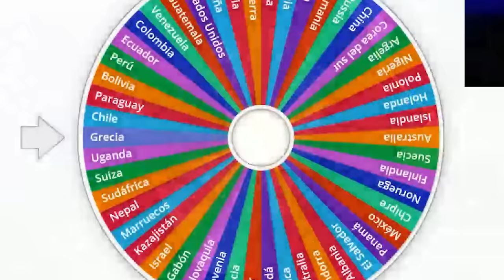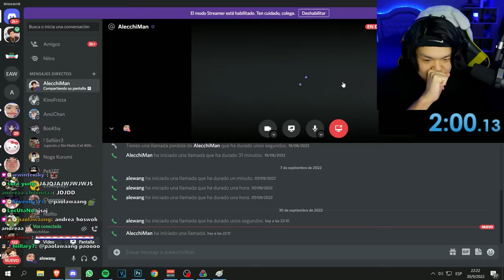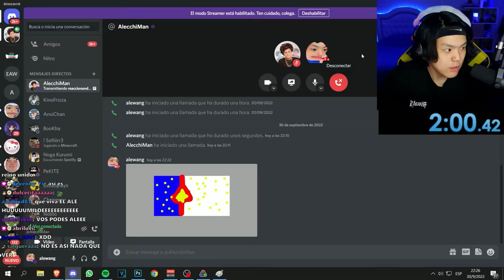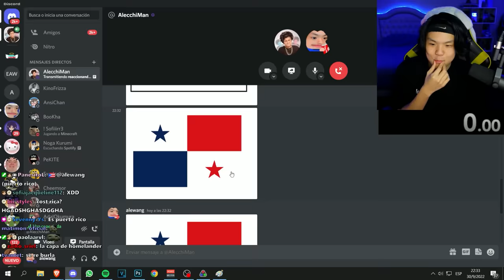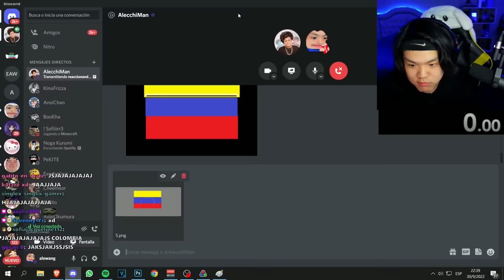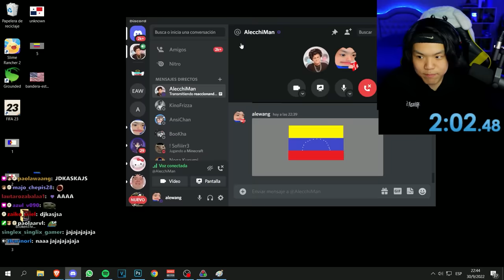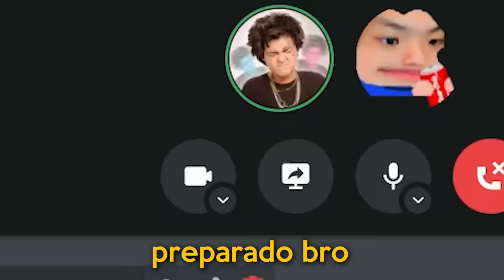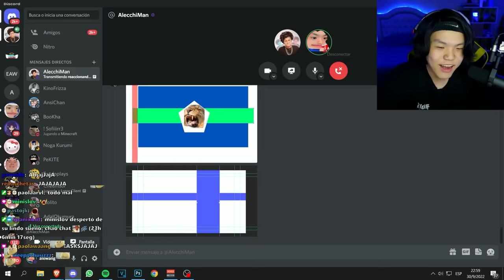dibujando banderas de memoria con alecchi 🤔